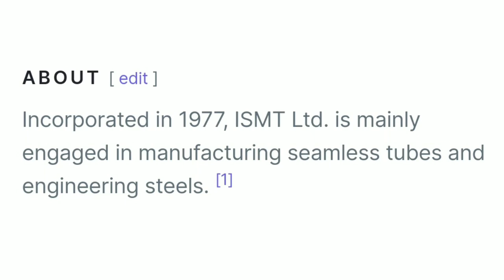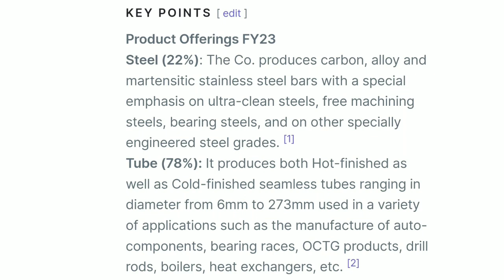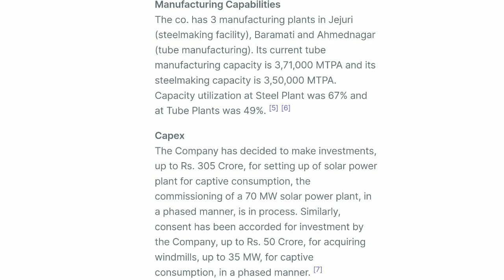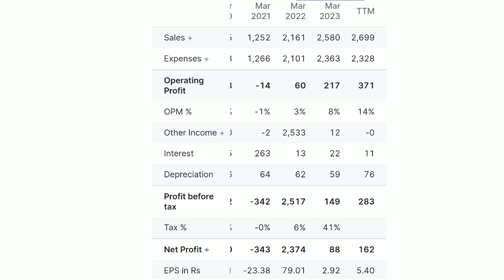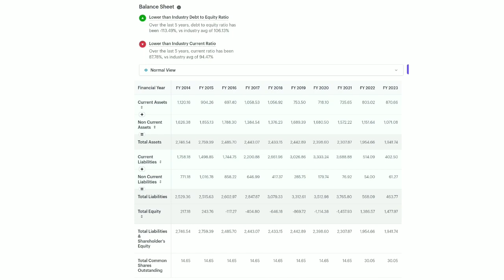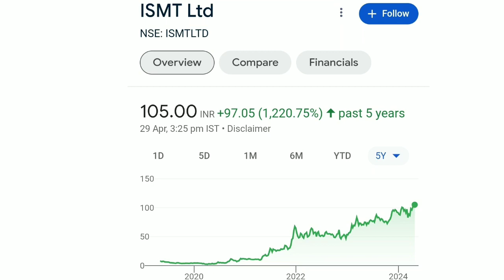ISMT share analysis | ISMT share latest news | ISMT share price Target | Investing virus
Hlo guys swagat karta hu ek or new video 📷 me aaj humlog analysis karnge "ISMT ltd " ka dekhnge company ka future growth 📈 kaisa hai, Balance sheet, past return, etc...
Is video 📷 ko pura dekhna aapko khud ptaa chal jayega ki aapko is company me invest karna chahiye ya nhi..

share bazaar,
ismt ltd. share,